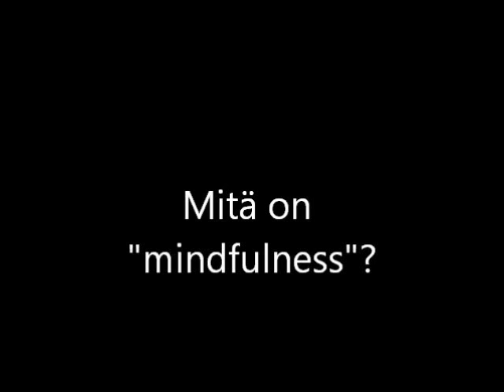Mitä on mindfulness?